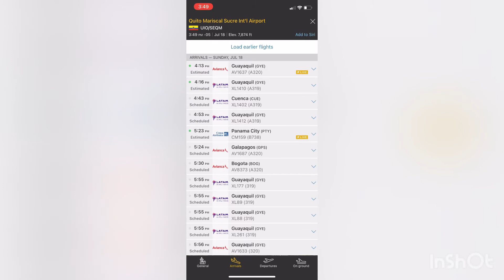Airbus A319-132 de LATAM Ecuador Volando de Guayaquil a Quito (La tri nos hace volar Livery)